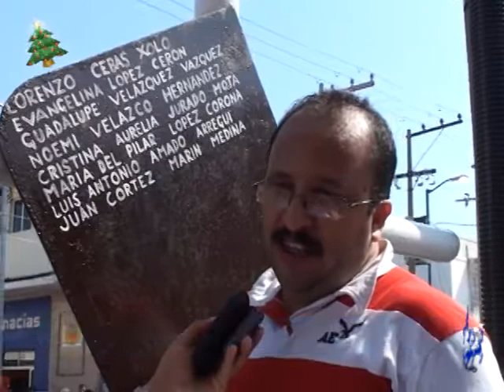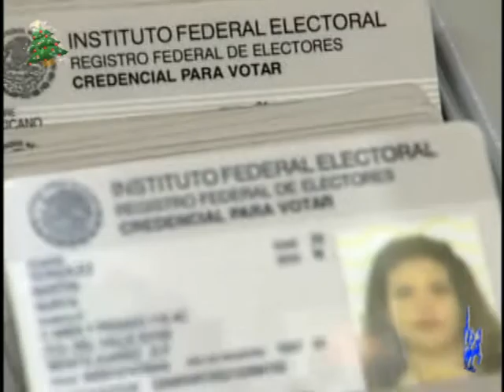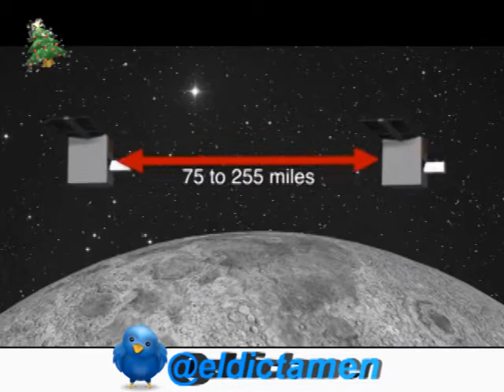Noticias 30 de diciembre 2011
El Dictamen Online te ofrece las noticias del día, teniendo en su primera parte el contexto local y estatal de Veracruz, además de ofrecerte las notas más importantes del ámbito nacional, internacional, finanzas, deportes, espectáculos y ciencia y tecnología. Todo esto bajo la conducción de Marijose Cabrera. Y los viernes no te pierdas las recomendaciones de la semana sobre el mundo del cine con Alba Hernández.